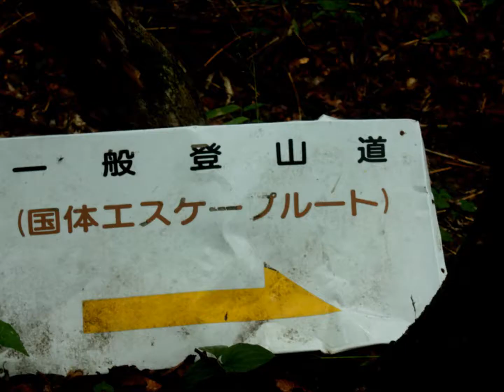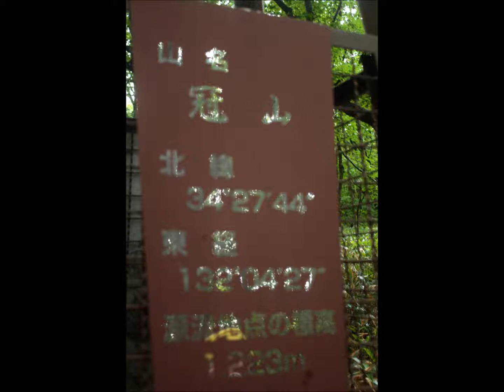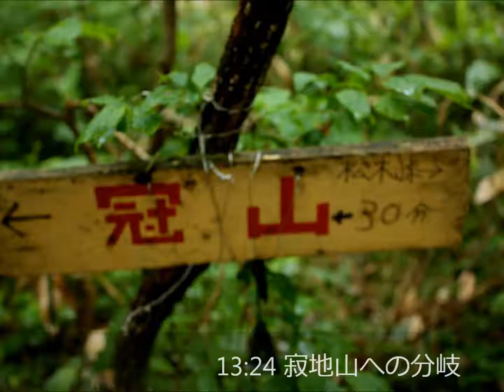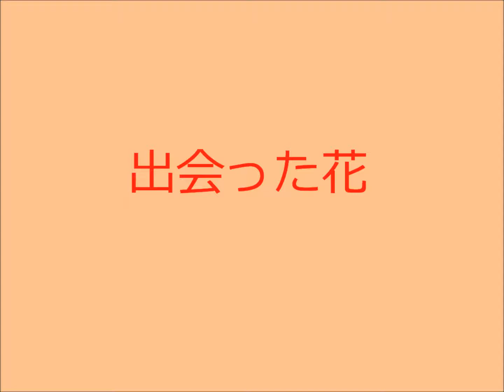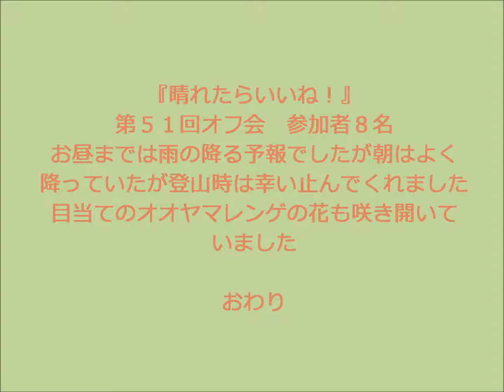吉和冠山 １３３９ｍ オオヤマレンゲの花咲くころ 6月27日２０１４年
西中国山地の西部に位置する
新緑のブナ林と「森の貴婦人」と呼ばれているオオヤマレンゲの花